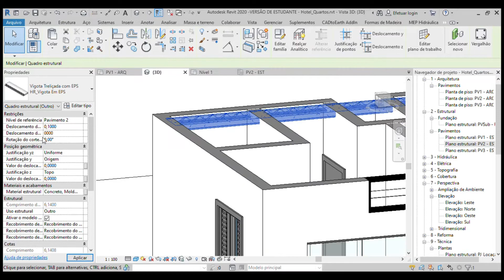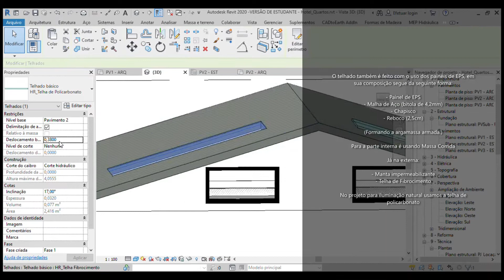Projeto arquitetônico de um dormitório de Hotel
Neste projeto dedicado a primeira parte do desenvolvimento de um hotel, projetei um chalé geminado usando o sistema monolítico de EPS. Teremos no projeto o desenvolvimento da recepção, cozinha, restaurante, sala de jogos e piscina.

📚 Demais versões do ebook na loja